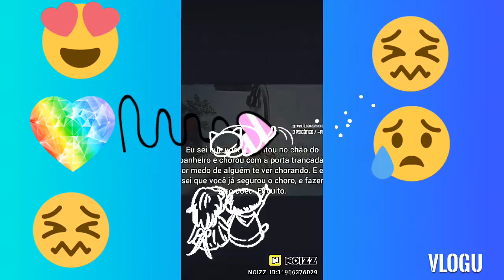Uma carta para um ex amo 😨😨😨😿🙀🙈💏👈lao 👈😜